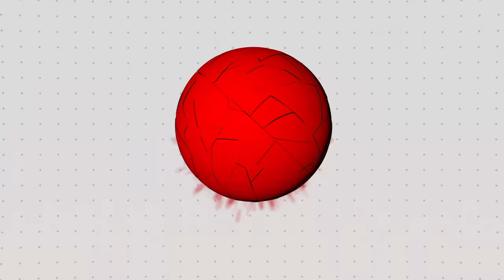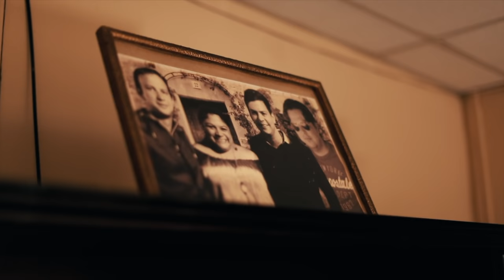Kevin Cordón, la experiencia en TOKYO 2020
El badmintonista con mucha experiencia en competiciones internaciones quiere escribir una nueva historia para Guatemala. Vamos con Tokyo.